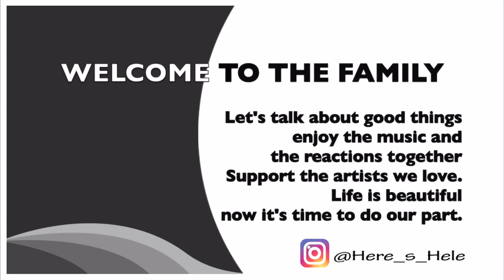Reacting to TREASURE - ORANGE Lyrics ( Composer Asahi, well done babe )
WOAHHH!!